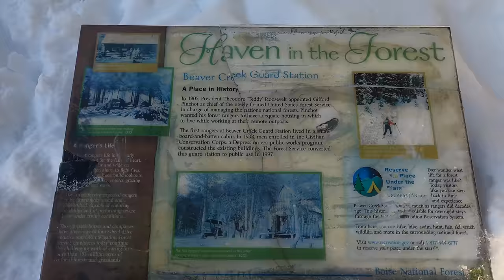Snowshoeing Beaver Creek - Adventure Idaho